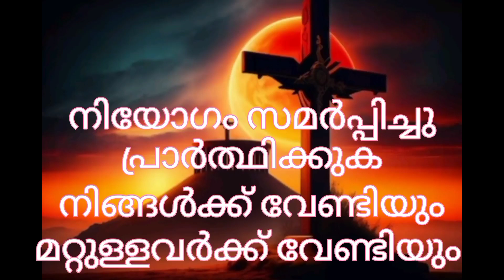ഈ വചനം എഴുതി പ്രാർത്ഥിച്ച 2ദിവസം അത്ഭുതം സംഭവിച്ചു 🔥